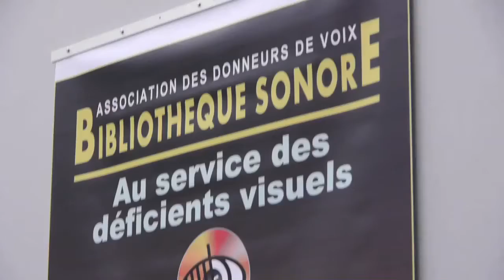Le Havre-Normandie- Journée Mondiale de la vue-world sight day Normandy FRANCE.mp4